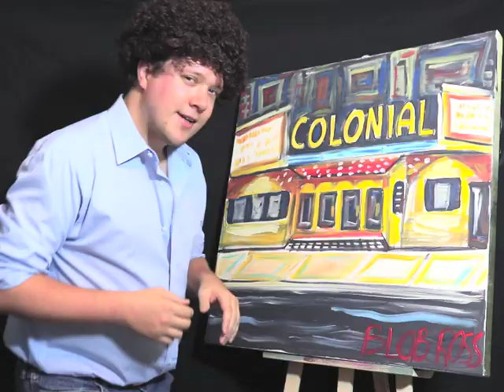"The Joy of Painting" with BLOB ROSS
a LINCKENSTEIN BROTHERS Production

BLOBFEST Film Festival - 2019 ENTRY